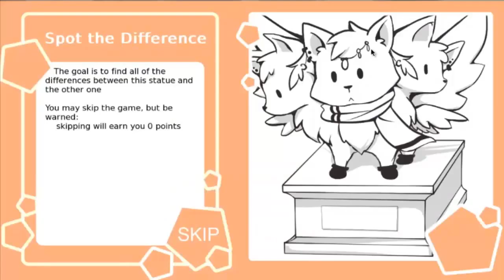COUNT'S SECRET | Halloween Otome #18 [Count's Route & Full Story]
❤ Stalk Me ❤

❤ Steam: masterpencilangie ❤